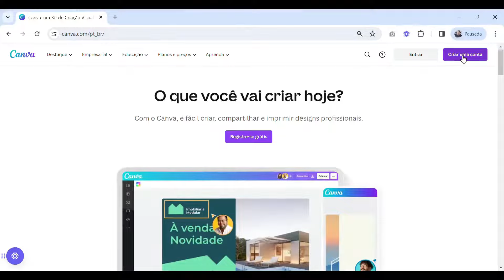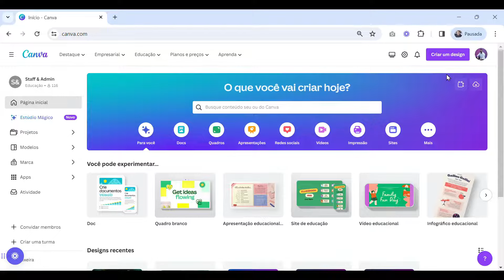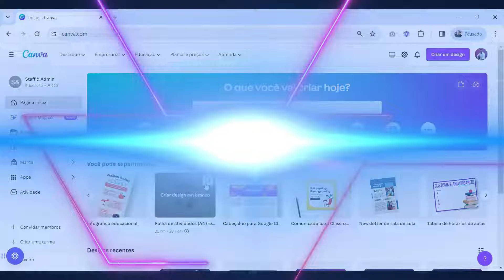Canva for Education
Quer ter aceso a uma plataforma com vários templates prontos para criar slides, atividades, vídeos e diversos outros materiais? E quer fazer tudo isso sem precisar saber nada de design?
O Senai preparou tudo para você! E nesse vídeo eu quero te mostra essa super novidade tecnológica!